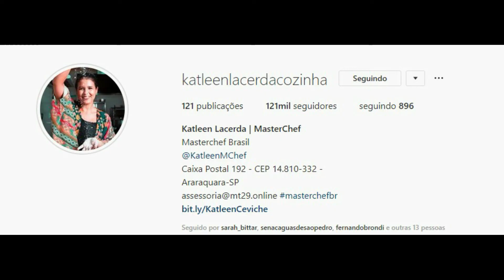STORIES DAS CHEFS KATLEEN LACERDA E IZABEL ALVARES 21/03/2020